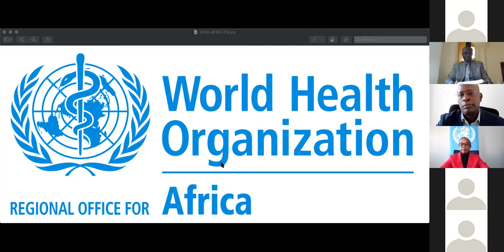Press Briefing: A look at the COVID-19 and health worker infections in Africa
Online media briefing with the World Health Organization (WHO) Regional Director for Africa, Dr. Matshidiso Moeti and UNICEF Regional Director for Eastern and Southern Africa, Mohamed Malick Fall.  The briefing is on-the-record and it is an opportunity for you to ask questions about the COVID-19 in Africa. The media briefing is facilitated by APO Group.

Speakers include:

Dr. Matshidiso Moeti, WHO Regional Director for Africa

Mohamed Malick Fall, UNICEF Regional Director for Eastern and Southern Africa.

Moderated by
Tsepiso Makwetla, Journalist